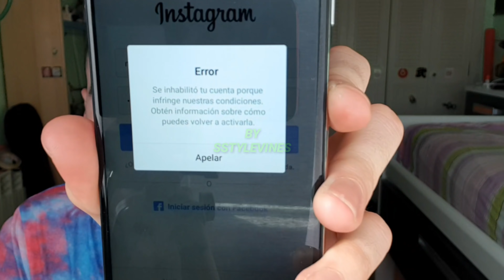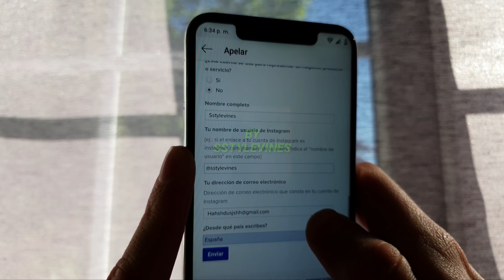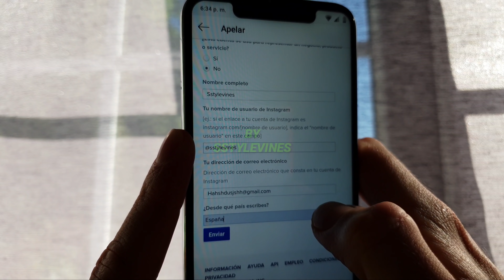COMO ACTIVAR UNA CUENTA DE INSTAGRAM INHABILITADA O DESACTIVADAD 2023#instagram#inhabilitada#spain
✅🚀AUMENTA TUS SEGUID0RES
+10K CLIENTES SATISFECHOS🚀🎖️

🌍COLLARES DE PLATA CON SELLO 925
LÍDERES DEL SECTOR CON ENVÍO GRATIS🎖️

✅ ⚠️¡AUTOMATIZA TU CANAL DE YOUTUBE Y EMPIEZA A GANAR DINERO DESDE  CASA!

⚠️APRENDE A PODER GANAR MÁS DE 10K EUROS AL MES COMPRANDO Y VENDIENDO

🌍COMPRA CRIPTOMONEDAS CON LBANK
(EXCHANGE EXTRANJERO)
💵CÓDIGO👉H9MJ